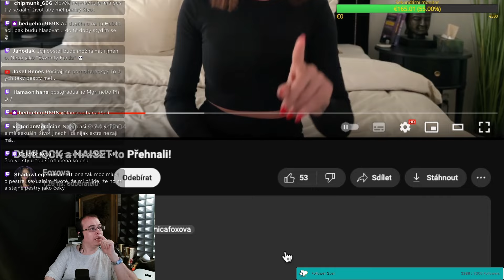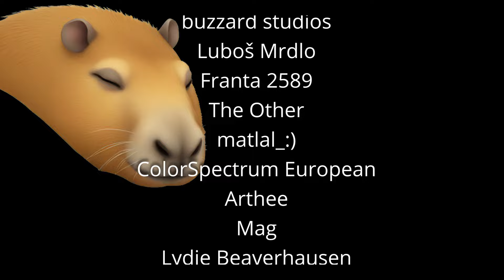Osmdesát pět (@veronicafoxova ) ZNIČILA DUKLOCKA!!!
Druhý kanál (starší záznamy streamů):
Anebo dorazit na stream denně krom úterků a čtvrtků, okolo sedmé večer, tady na YTB, nebo na Twitchi: